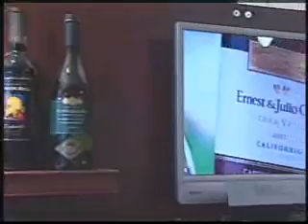2005 NSLC BAYERS LAKE STORE GRAND OPENING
I found this video that I didn't know I had buried in a directory on an old PC. This was made to mark the opening of the then-new NSLC flagship store in Halifax's Bayers Lake Business Park in 2005. People featured include then Chairman of the NSLC Peter McCreath opening a bottle of bubbly with a sword; several industry representatives; and a number of now-departed NSLC management staff. As stated in the video, this was an exciting time for the NSLC as they tried reinventing themselves as a retailer. That spirit carried on for a number of years but now has largely dissipated unfortunately. This video makes me remember what a fun time it was to be in the midst of all the reinvention of the organization that was happening during this period.